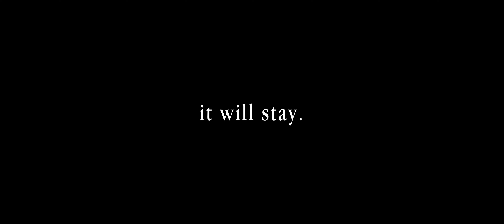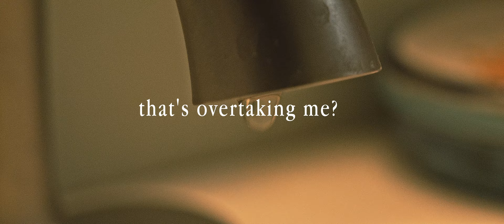pondering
a short experiment film about being bored in the covid-19 pandemic